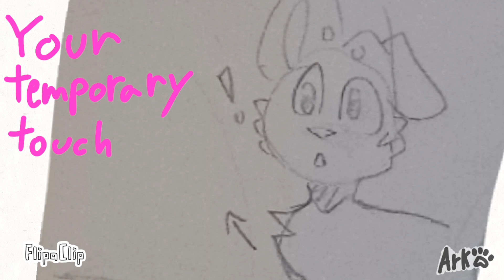Your Love (Deja vu) || MAPart 5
Made on flippaclip & Firealpaca & Kleki
Video edited on Inshot
Music
Your Love (Deja Vu) - Glass Animals